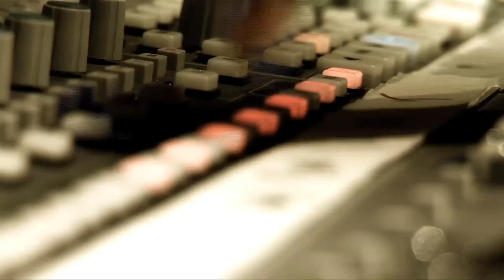Control-S ft. Scott Maurice & Majestic "Never Leave Me Alone" - Official Music Video (HD)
Official HD music video for "Never Leave Me Alone" by Control-S ft. Scott Maurice & Majestic.  Directed & Produced by Jam

Amazon Digital